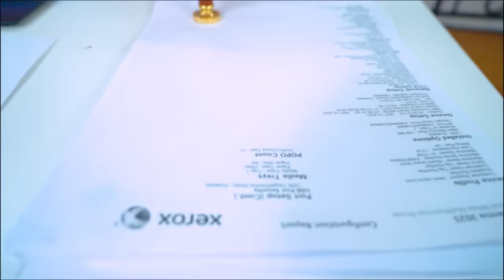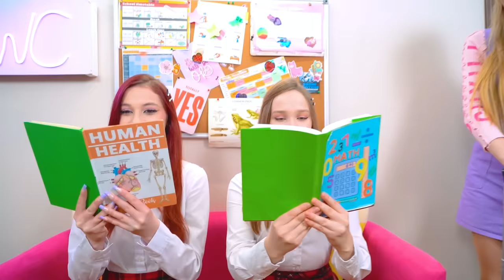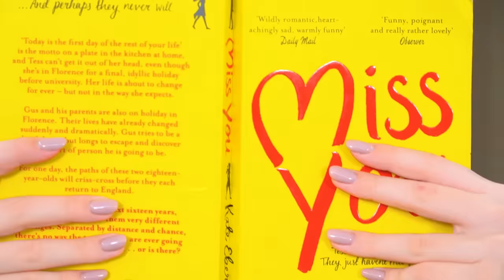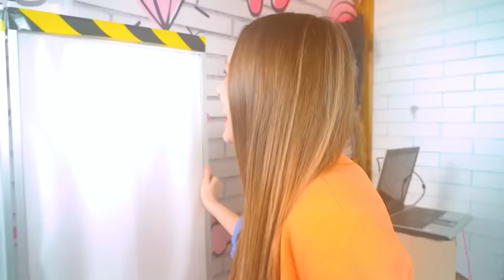मुझे डिटेंशन कैंप में जाना है! मुझे अजीब स्कूल में भेजा गया था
केवल एक ही जगह है जो सबसे शरारती बच्चों का भी स्वागत करने के लिए तैयार है! और यह जगह एक डिटेंशन कैंप  है! असली  में कोई नहीं जानता कि मिस किटी सबसे लापरवाह विद्रोहियों का पुनर्वास कैसे करती है, लेकिन उसका रहस्य तब खतरे में पड़ जाएगा जब ईव एक अजीब स्कूल की दहलीज पार कर जाएगी।

टीन  के लिए डिटेंशन कैंप या असली जेल? पता लगाने का समय नहीं है, इससे पहले कि बहुत देर हो जाए, हमें सभी छात्रों को बचाना होगा! क्या ईवा किसी अजनबी स्कूल में दूसरी छात्रा बनने से बच पाएगी? आइए जानें नए वीडियो में!